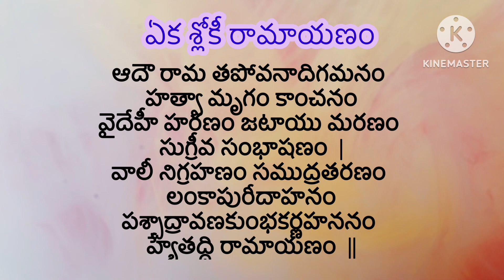ఏకశ్లోకి రామాయణం | The Powerful Eka Sloki Ramayanam In Telugu | Rama Navami 2025 Special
ఏక శ్లోకి రామాయణం | Eka sloki Ramayanam in Telugu

This video and audio content is made for educational and informational purposes only. Not to offend anyone.